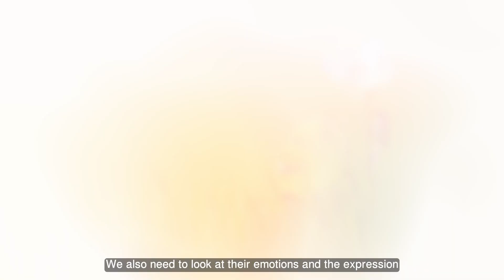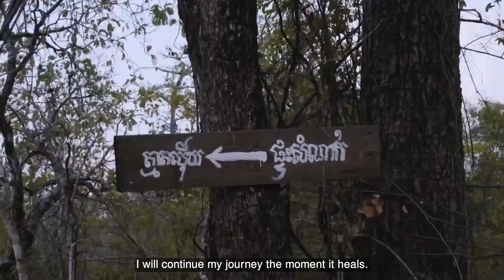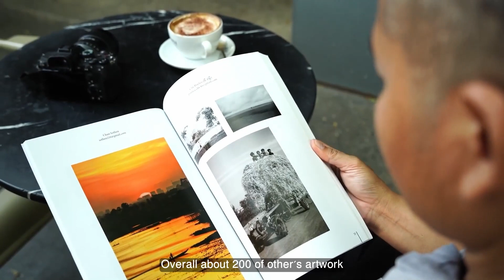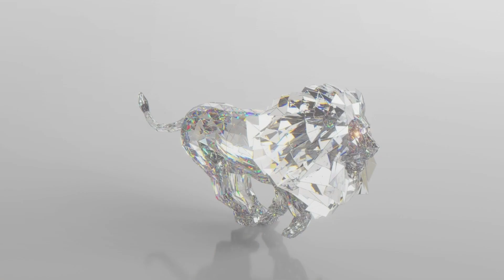[FULLEP6] លោក Mardy Suong និយាយថាជួយជំរុញអោយវិស័យទេសចរណ៍កើនឡើង អោយសហគមន៍មានចំណូល។